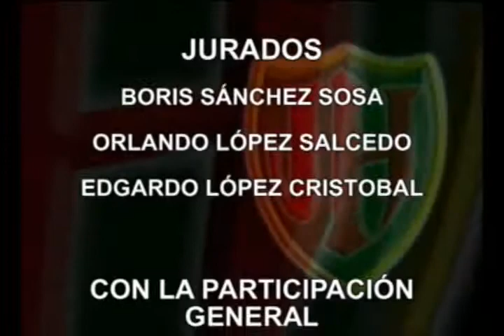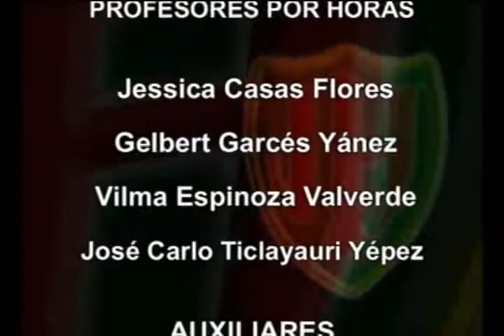Poesia Coral Javier Heraud Presentacin